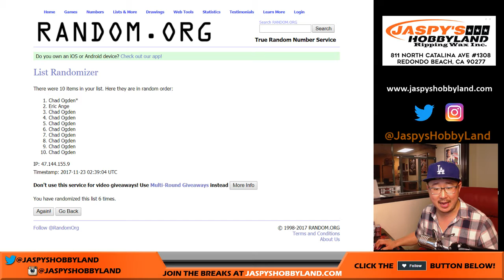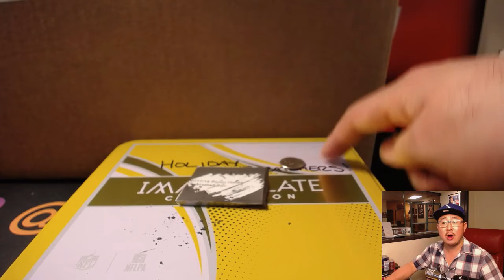We, 11/22/17 [HOLIDAY SCRATCHER] #2 - 2016-17 Panini Flawless NBA Basketball